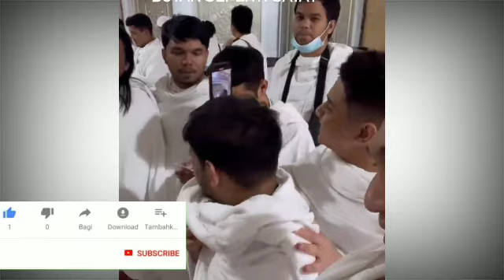Fuji Ajak Ida Umroh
Thoriq Halilintar dan Fuji melaksanakan ibadah umroh, Fuji juga mengajak Ida sang pengasuh Gala sky untuk melaksanakan ibadah umroh juga.